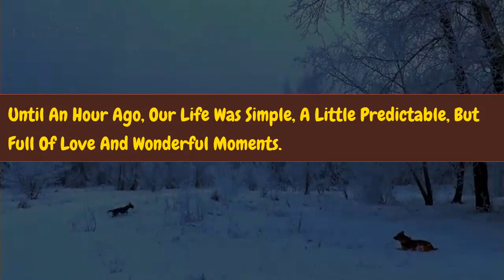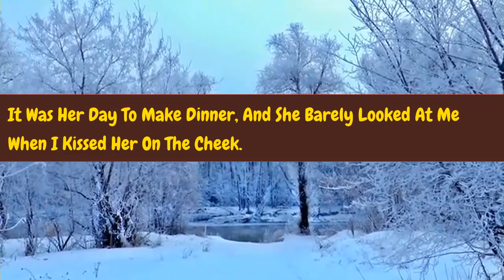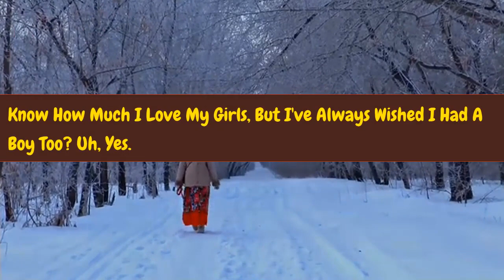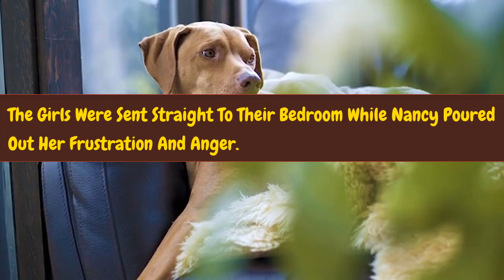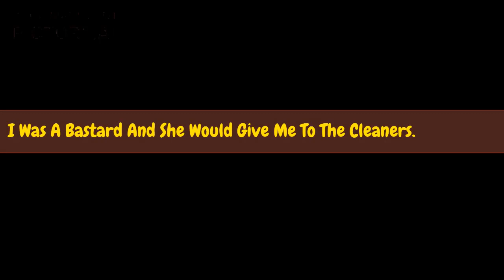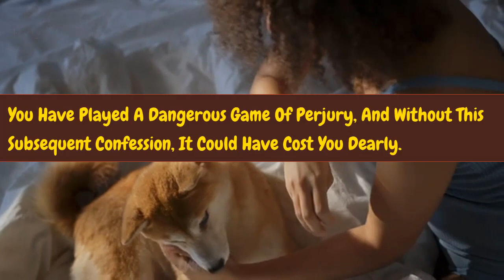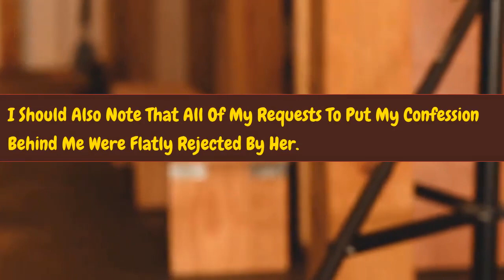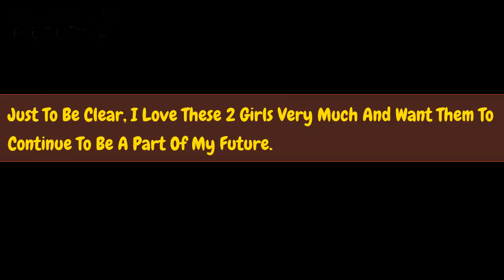Marriage Shattered Shocking Courtroom Reveal of Wife's Affair 💔